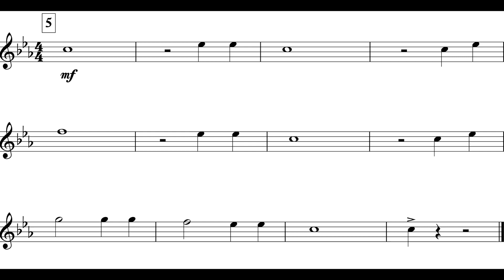Warp Speed (Fl. I Theme I) *P.T.*